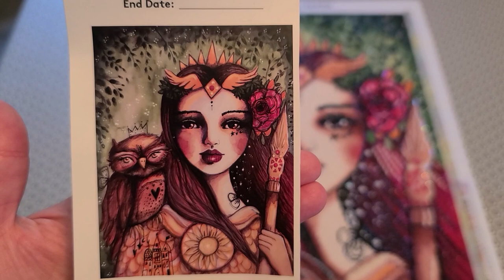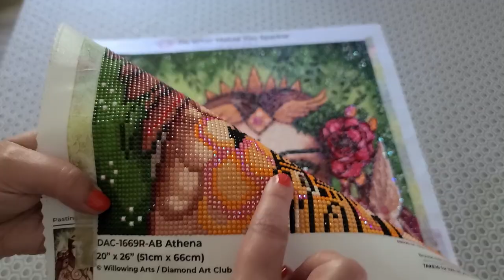Revue du diamond painting Athena de Tamara Laporte (produit de Diamond Art Club)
ou utiliser le code LAURENEB